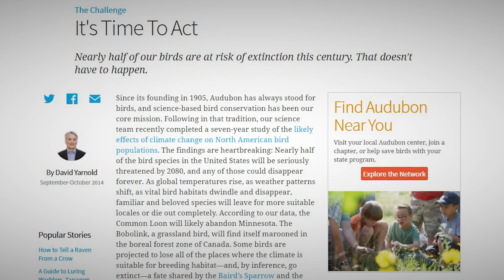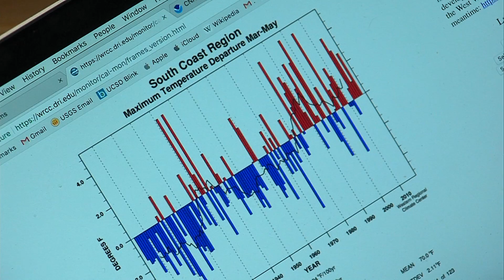Climate Change Threatens Bird Migrations, Habitats In San Diego County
It’s the most popular time of year for birds to begin breeding and nesting in San Diego County.  But climate change could soon force most feathered creatures to change their schedules. KPBS reporter Susan Murphy has more.